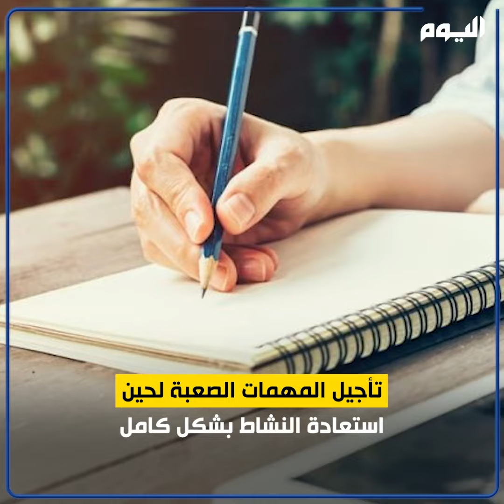اكتئاب ما بعد الإجازة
من الطبيعي أن تشعر بالاكتئاب بعد قضاء إجازة طويلة بعيدًا عن ضغوطات العمل والروتين.. إليك بعض النصائح التي ستساعدك في التغلب على هذه المشكلة